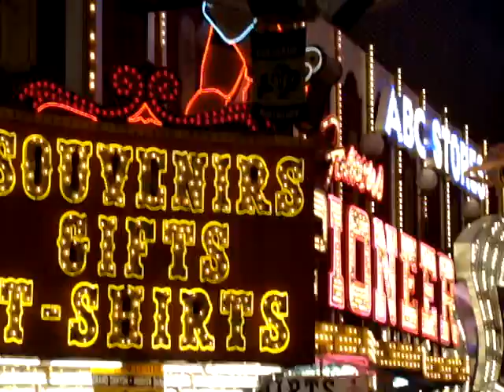AC/DC Live Las Vegas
AC/DC copyband live på Freemont Street, Las Vegas, 27. sept. 2012
BVDK